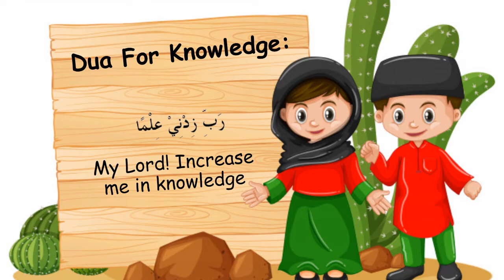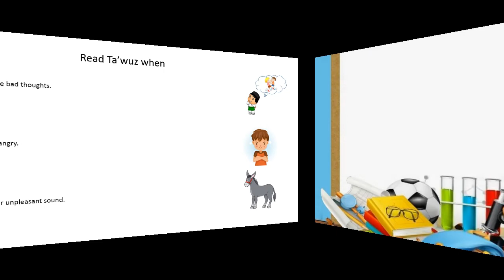Grade-1 Islamiyat ( Introduction to Ta'awuz) 14-12-2020 Prime Blessings Islamic School